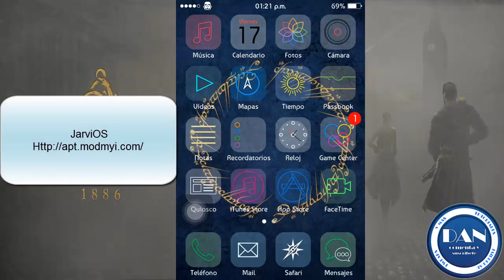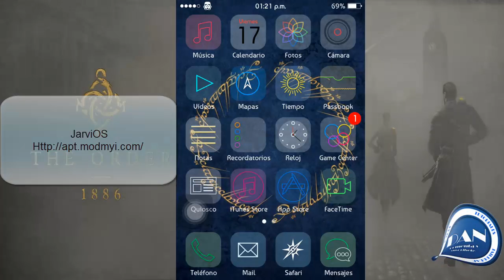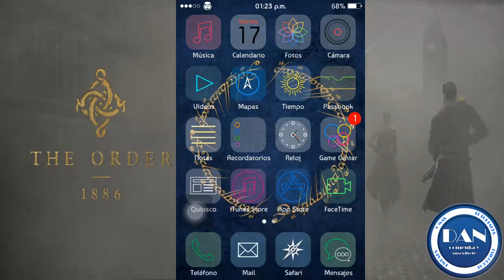Iconos transparentes para iOS 7 (Tema)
Hola que tal amigos de youtube, bueno aqui les dejo este maravilloso tema para sus dispositivos espero y lo disfruten.

Saludos :)